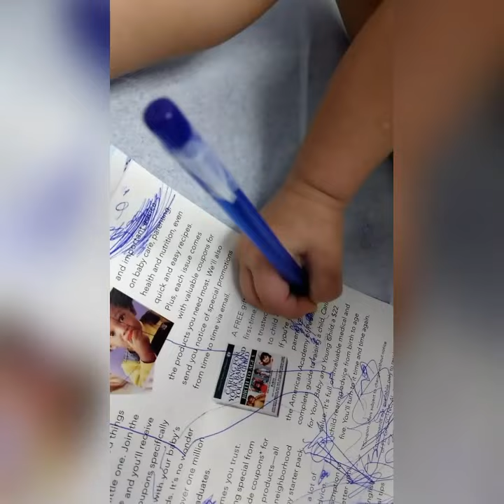26 months check up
Phoenix at her doctor office!